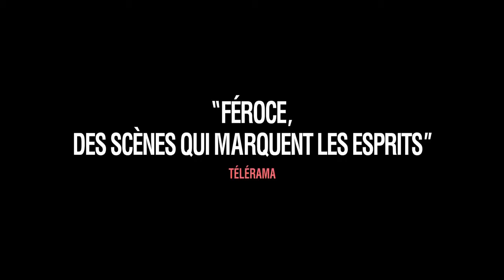La région sauvage – Bande Annonce VOSTFR – 2017 - BAFS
LA RÉGION SAUVAGE – BANDE ANNONCE VOST - 2017

Avec Kenny Johnston, Simone Bucio, Jesús Meza, Ruth Ramos, Eden Villavicencio
Réalisateur : Amat Escalante
Genre : Drame, Horreur, Thriller, Science-Fiction
Durée : 1h40
Date de sortie cinéma : 19 juillet 2017

Synopsis :
Alejandra vit avec son mari Angel et leurs deux enfants dans une petite ville du Mexique. Le couple, en pleine crise, fait la rencontre de Veronica, jeune fille sans attache, qui leur fait découvrir une cabane au milieu des bois. Là, vivent deux chercheurs et la mystérieuse créature qu’ils étudient et dont le pouvoir, source de plaisir et de destruction, est irrésistible…

LA REGION SAUVAGE / THE UNTAMED